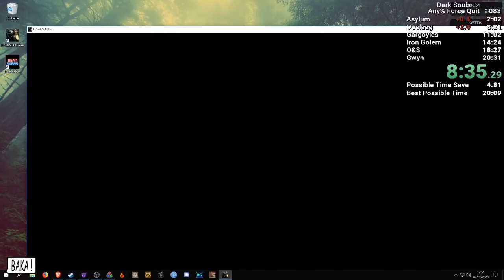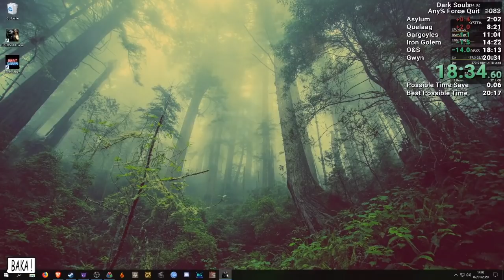BUGS Bizarros nas SPEEDRUN que pulam o jogo INTEIRO!